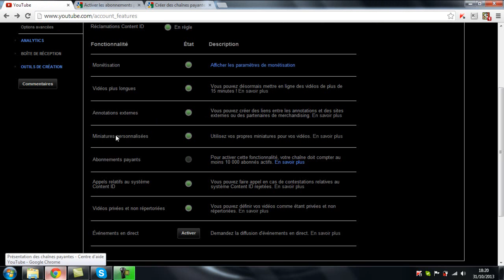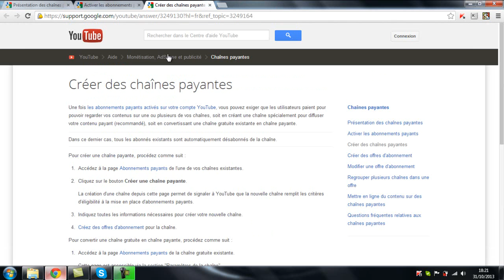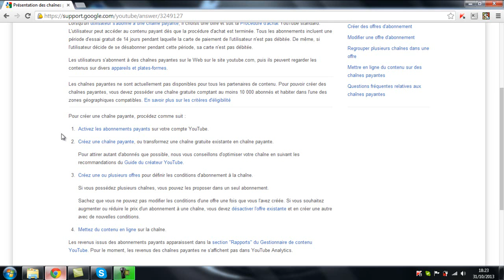Vidéo Annonce / Informative : Les chaines Payantes sur Youtube !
Je tient à dire que je viens de voir que cela existe depuis apparemment longtemps, mais je viens de le voir, alors inutile de s'affoler en marquant en commentaire " ça existe depuis longtemps ! " ;)

Mon skype : el3ctroplaying

J'espère que cette vidéo te plaira ! Qu'elle t'informera, qu'elle t'apprendra quelques petites choses et que tu y trouvera ton bonheur !

C'est rapide !

Et pour être un bon abonné :

2) Aime et commente
3) Partage-la !
4) Et porte toi bien ! :-)